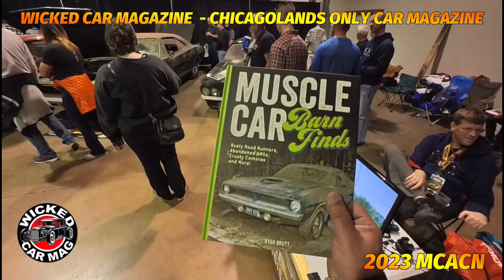MCACN 2023 Muscle Car and Corvette Nationals - HAT CAM 3